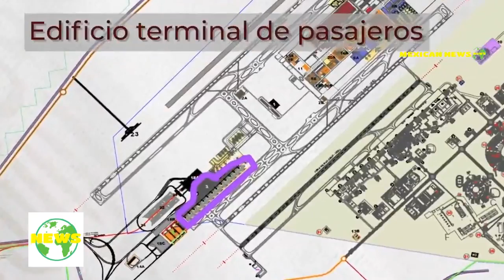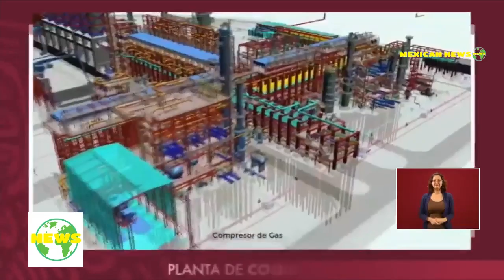AMLO: AEROPUERTO DE SANTA LUCÍA LLEVA UN AVANCE DEL 3.17%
El presidente de los Estados Unidos Mexicanos, Andrés Manuel López Obrador, dio a conocer que el aeropuerto de Santa Lucía lleva un avance general del 3.17 por ciento en 95 días de trabajo.